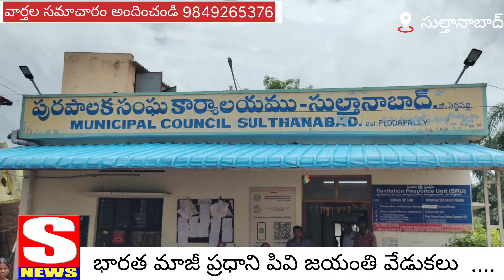మున్సిపల్ పాలకవర్గం సమావేశంలో పాల్గొన్న ఎమ్మెల్యే